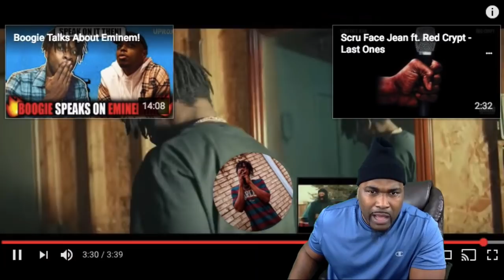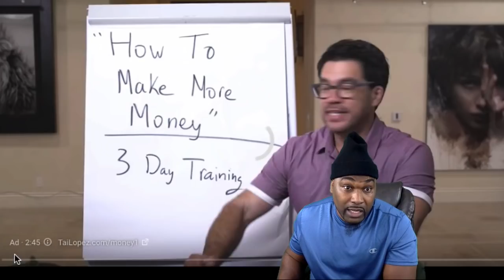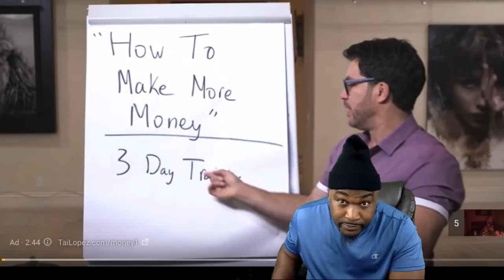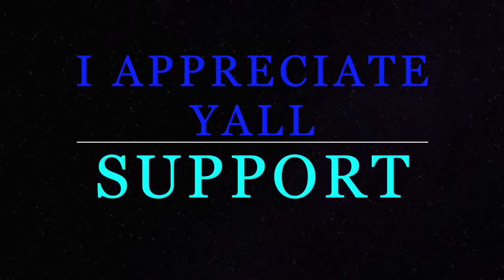Scru Face Jean - Chit Chat Music Video - REACTION